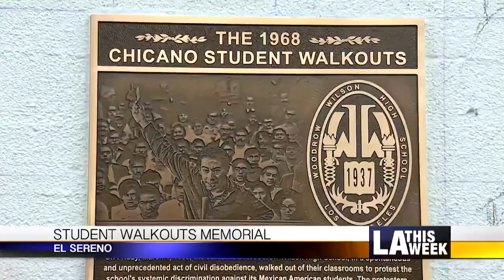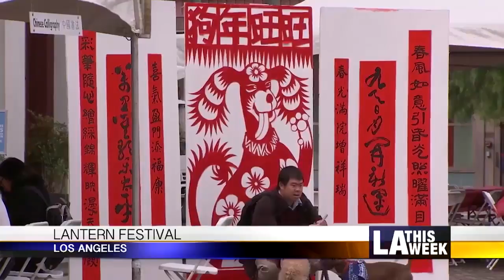Councilmember Huizar Temporary Shelter Plan in DTLA & Chicano Student Walkouts Memorial in El Sereno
LA This Week reporting on Councilmember Huizar's motion to create temporary, emergency trailers for individuals experiencing homelessness at a City-owned parking lot near El Pueblo in Downtown LA. Councilmember Huizar also helped sponsor a plaque to commemorate the 50th Anniversary of the East LA Walkouts, which began at Wilson High School.